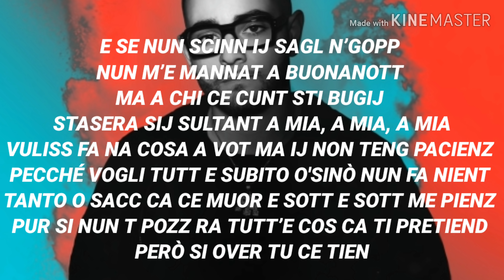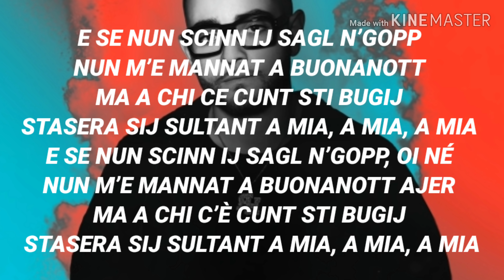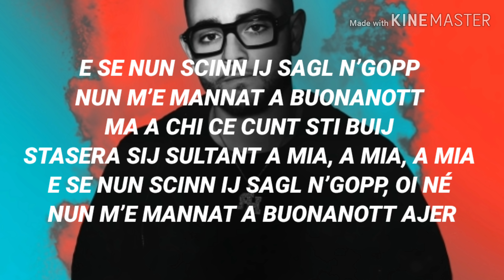Rocco Hunt - Sultant' A Mia (Testo con Audio e Lyrics Video)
Testo con Audio e Lyrics Video della nuova canzone di Rocco Hunt "Sultant' A Mia" by DJ KURUS

AMAZON MUSIC